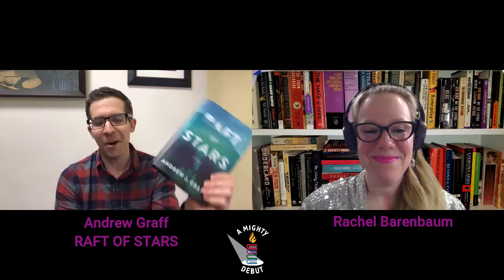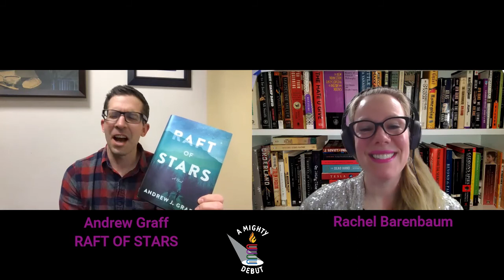Debut Spotlight - Andrew Graff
We get a brief glimpse into Andrew Graff’s new book RAFT OF STARS with Rachel Barenbaum on this Debut Spotlight.